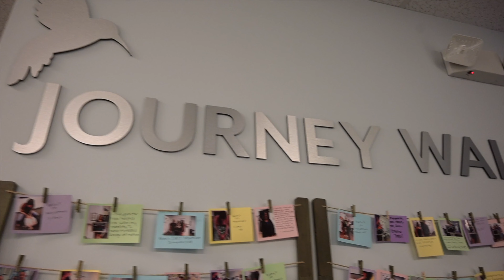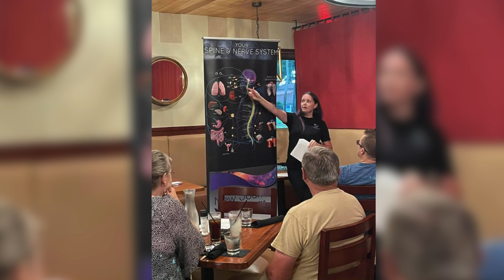LOCAL SPOTLIGHT - New Journey Chiropractic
Meet Dr. Jayme & Blake, owners of New Journey Chiropractic located in Ormond Beach.